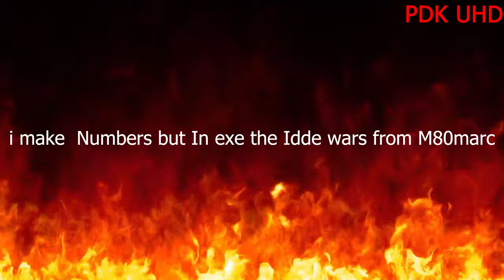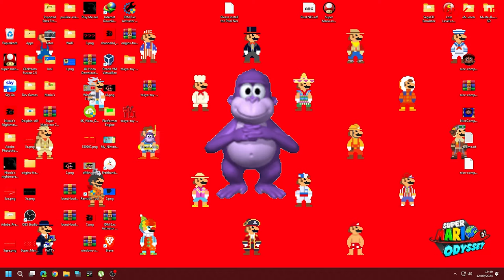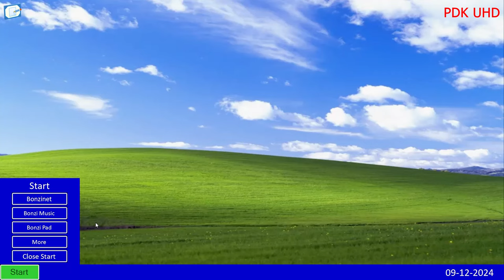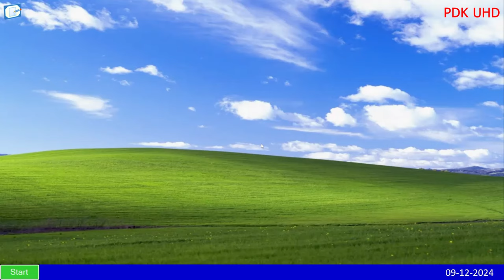Bonzi Buddy OS